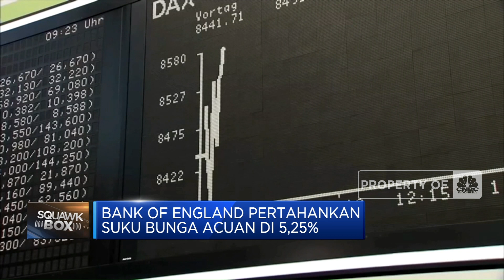Bank Sentral Inggris Tahan Bunga, Ini Alasannya!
Bank Sentral Inggris atau Bank of England pada hari Kamis (02/11) mempertahankan suku bunga acuannya di level 5,25%. Namun, bank sentral juga mengungkapkan kebijakan moneter kemungkinan perlu tetap ketat untuk jangka waktu yang lama.

Informasi selengkapnya dalam program Squawk Box, CNBC Indonesia (Jumat, 03/11/2023) berikut ini. Terus ikuti berita ekonomi bisnis dan analisis mendalam hanya di